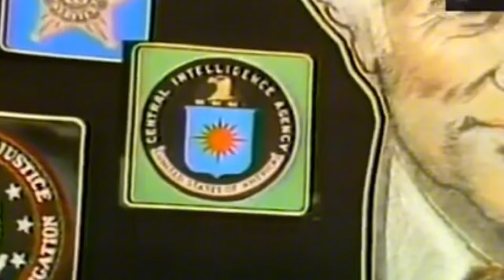True Gangsters of Yesterday Presents Julius “Ju Ju” Greico of the Chicago Outfit